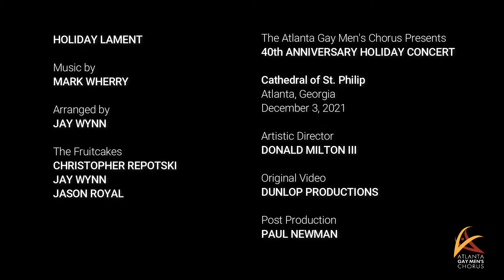"Holiday Lament / Recycle the Fruitcake" - Atlanta Gay Men's Chorus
Performed by The Atlanta Gay Men's Chorus at the 40th Annual Holiday Concert (2021)
Artistic Director: Donald Milton III
Soloists: Christopher Repotski, Jay Wynn, Jason Royal
Recorded by Dunlop Productions
Post Production by Paul Newman